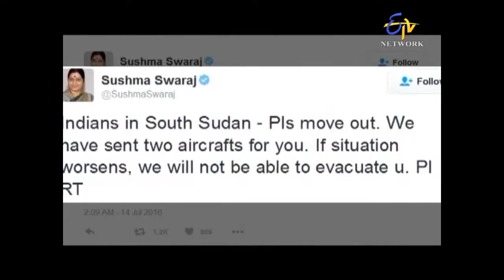Desh Ki Baat Dr Meena Sharma Ke Sath l Full Ep on 14th July 2016